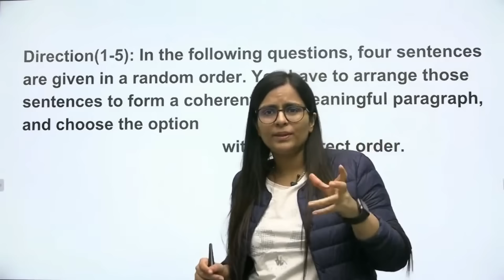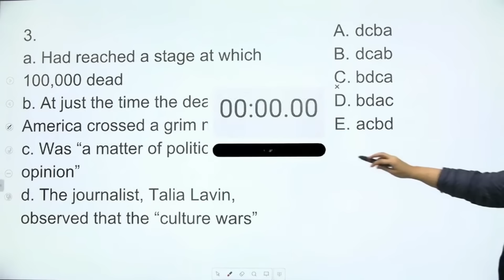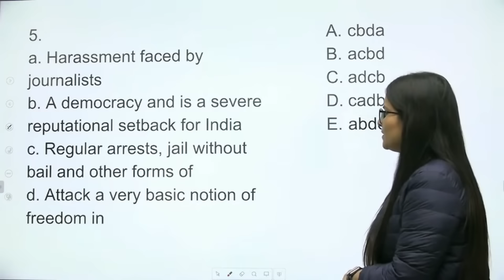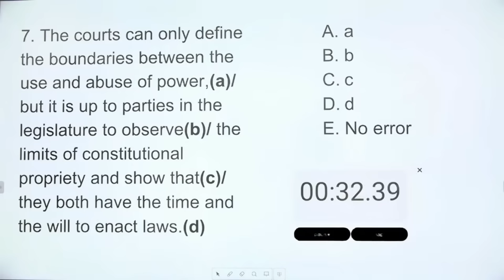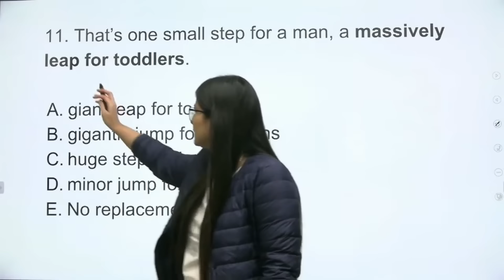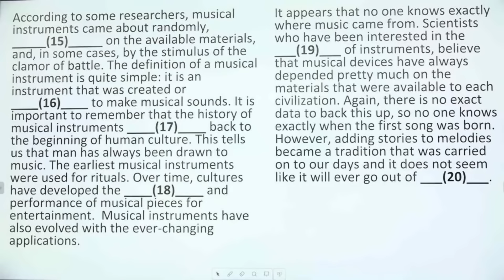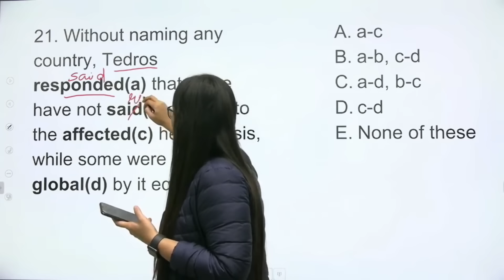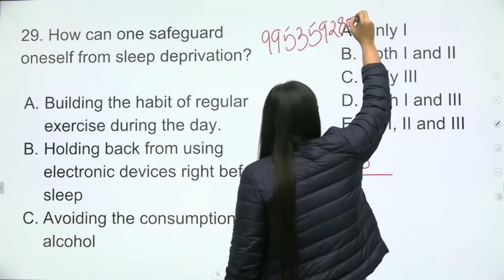IBPS CLERK Prelims 2020 | Memory Based Paper | English | Nimisha Bansal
AMAZON LINKS

FLIPKART LINKS

This Video Covers:
~ how to prepare for the banking exam
~ bank exam preparation strategy
~ banking exam preparation 2021
~ banking exam preparation trick and tips
~ how to prepare for Bank PO exams
~ bank exam preparation 2021
~ English strategy
~ English strategy for bank exam by Nimisha Bansal
~ English strategy for bank exam 2021
~ English preparation strategy
~ English preparation strategy for bank exams
~ English preparation for bank exams 2021
~ Nimisha Bansal English,
~ English preparation for bank exams,
~ how to prepare English for bank exams,
~ SBI PO English preparation
~ how to prepare for bank exams
~ 120 rules of grammar by nimisha mam
~ 120 rules of grammar in english
~ 120 rules of grammar by nimisha bansal mam
~ most important 120 rules of grammar
~ nimisha mam 120 rules of grammar
~ top 120 rules of grammar